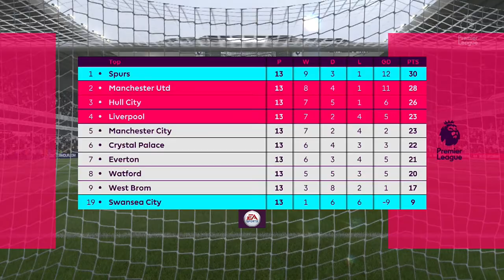Spurs Career Mode #25 | Tottenham vs. Swansea